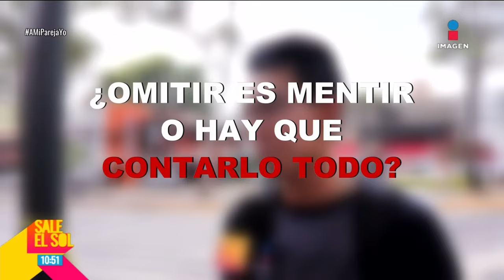¿Joanna Vega Biestro y Paulina Mercado le CUENTAN todo de su vida a sus parejas? | Sale el Sol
¿JoannaVegaBiestro y PaulinaMercado le CUENTAN todo de su vida a sus parejas? La experta nos aconseja | Sale el Sol